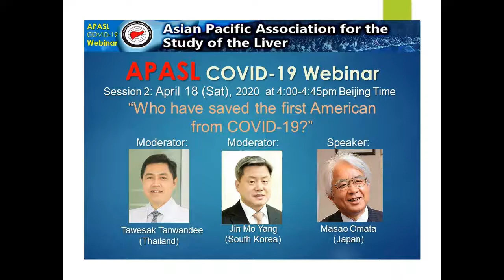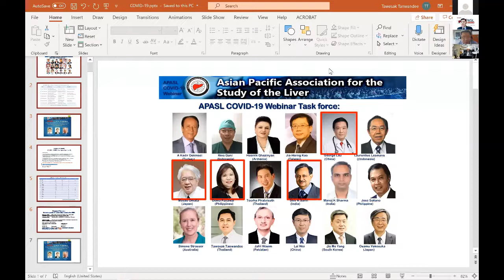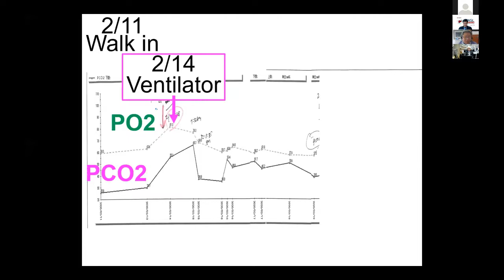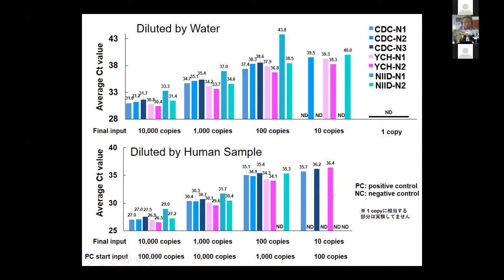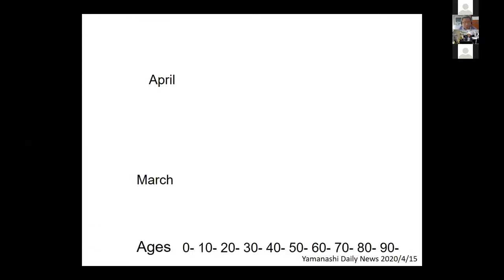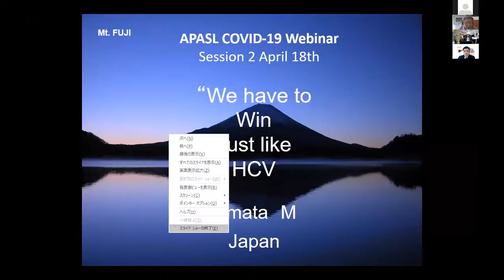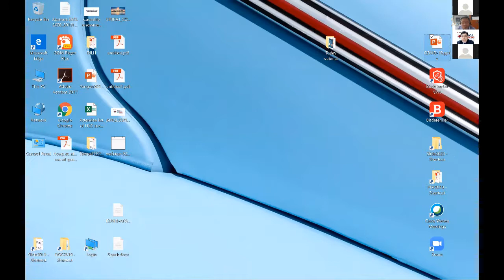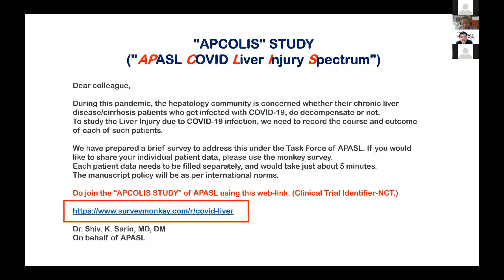APASL Hepatology Webinar Episode 1 Session2 (COVID-19): Dr. Masao Omata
Date / Time: April 18 (Sat), 2020  at 4:00-4:45pm Beijing Time
Topic: Who have saved the first American from COVID-19?
Speaker: Masao Omata (Japan)
Moderator: Tawesak Tanwandee (Thailand), Jin Mo Yang (South Korea)